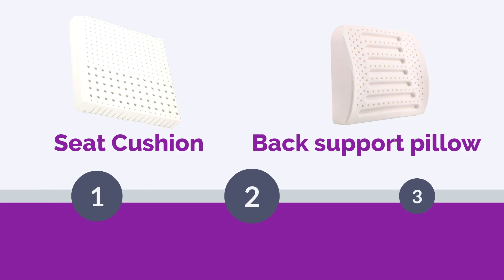Infinity Latex™ || 100% Natural Latex Seat Cushion & Back Support pillow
& and be a part of our family.